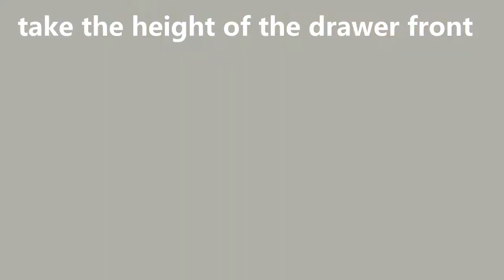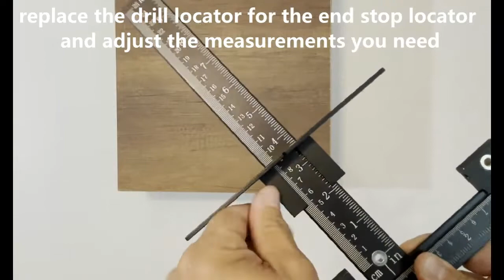JNB Pro Full Aluminum Hardware Jig How to Use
JNB Pro Full Aluminum Hardware Jig